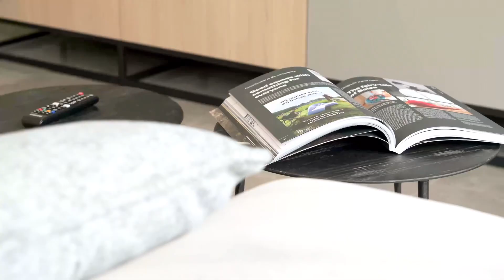WORKS WITH EVERY BUDGET#budgetfriendlydesigner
Musician: Not The King